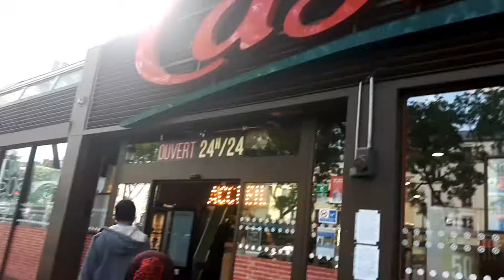ঈদের দিনটি কেমন কাটালাম।অন্যরকম ঈদ 2020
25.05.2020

সবাইকে ঈদুল ফিতরের অনেক অনেক শুভেচ্ছা।ঈদ মোবারক 💖💖❤❤💝